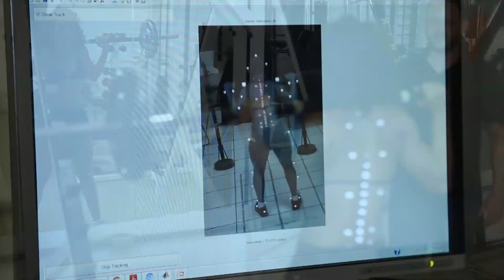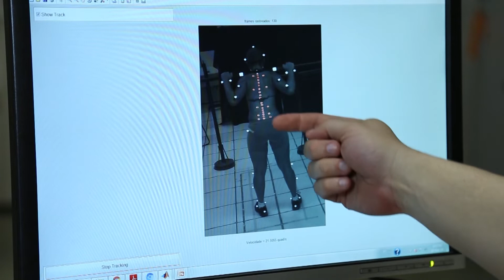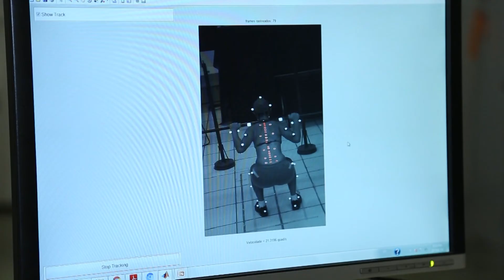Pesquisa mostra impacto da execução de agachamentos na saúde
Viver Ciência - 6ª temporada / Data de exibição: 14/02/2019 / Episódio 191 / Tema: Segurança e eficiência nos exercícios físicos / Entrevistados: Mário Hebling Campos (pesquisador UFG) / Apresentação: Divino Rufino.